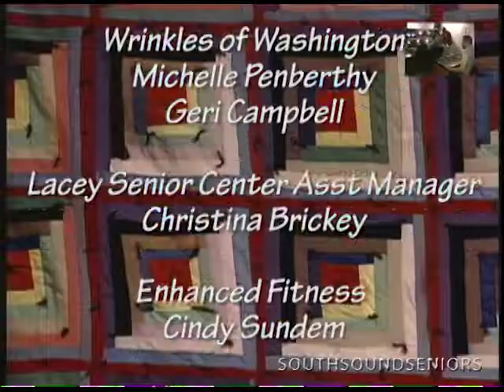S14 E05 Alzheimer Council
A show for and about older adults in the south sound community, produced in Olympia Washington. Meet with Laura Villanvourt and learn about the Alzheimer information meeting in the Olympia Senior Center.